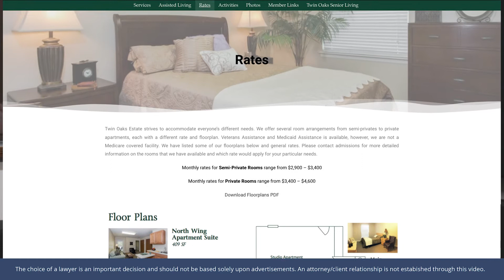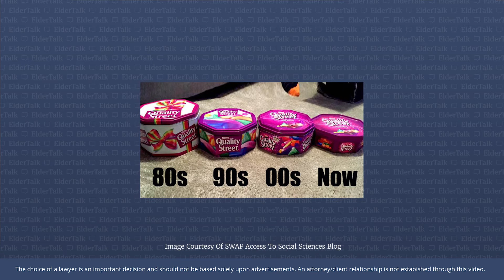Foundations of a Retirement Community – ElderTalk [Episode 227]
In this installment of ElderTalk, Attorney-CPA Joe Cordell and co-host Jill Enders sit down with CEO and Executive Director of Twin Oaks Senior Living
Tim Blattel to talk about the ins and outs of overseeing a family owned and operated business.

Mr. Blattel dives into the history of Twin Oaks, the facility’s business model, opening an affordable living community, and how they plan to celebrate 40 years since Twin Oaks opened their doors. The trio also discusses the future of Twin Oaks in light of the COVID-19 pandemic, how they managed to navigate the unprecedented health crisis, and what went into opening their new visitor center.

If you want to learn more about Twin Oaks Senior Living, visit TwinOaksSeniorLiving.com.